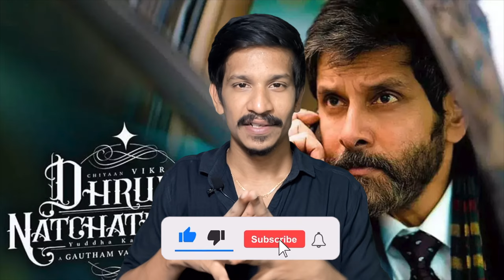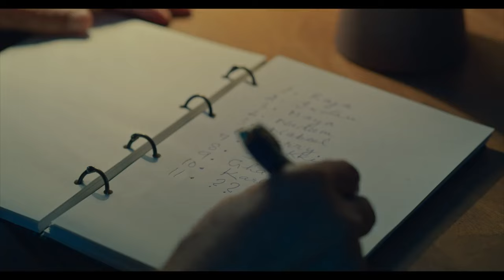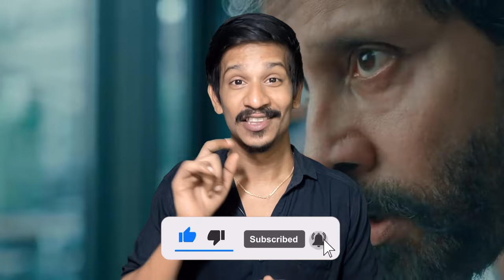Dhruva Natchathiram Official Trailer - Decoding Tamil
UPI  : kathirka369@okaxis
Paytm : m.kathiravaraj@paytm